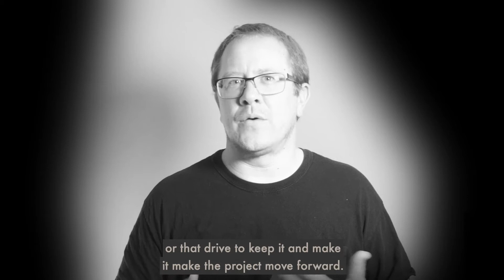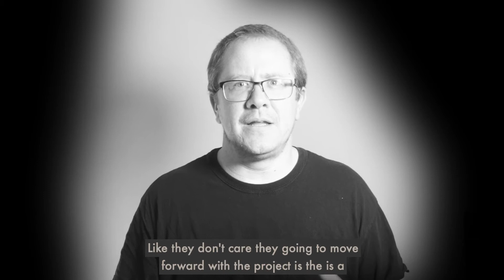My project has taken forever. How to stay excited and motivated.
200216 Excitement YT